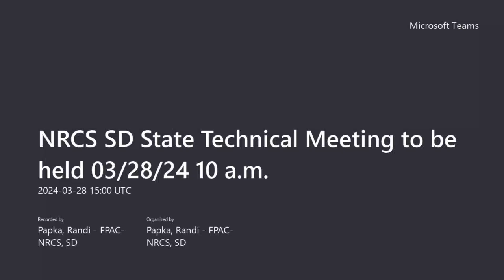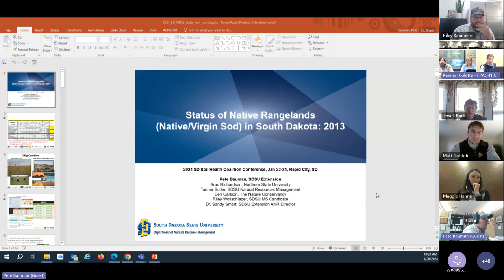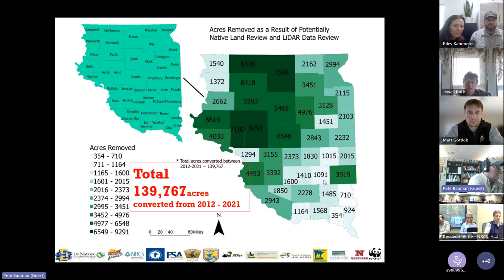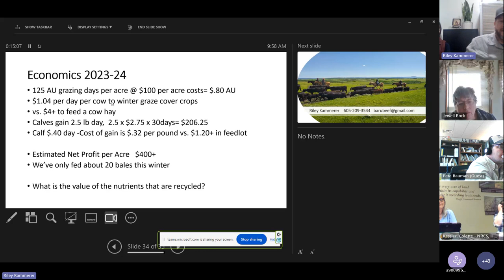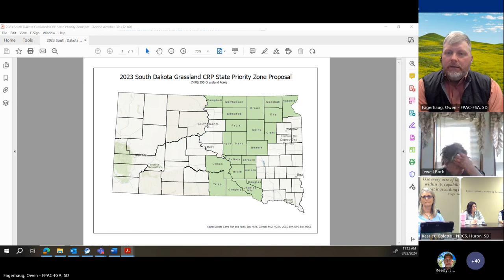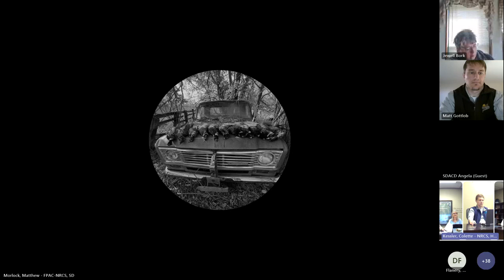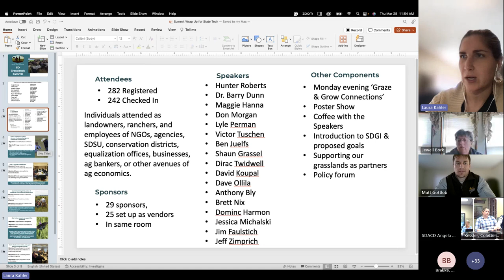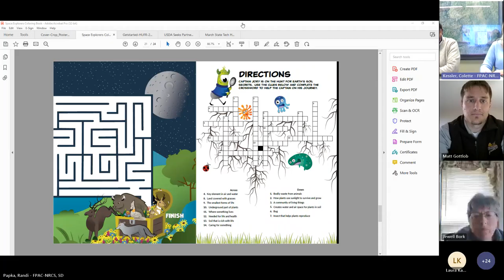NRCS SD State Technical Meeting 03-28-2024 Recording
This is the recording of the State Technical Committee Meeting held on March 28, 2024.